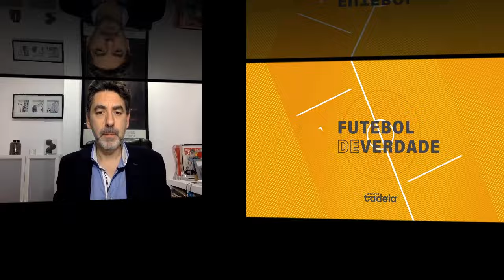Futebol de Verdade Flash: UD Leiria 0, Sporting 3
Comentário flash ao jogo entre a UD Leiria e o Sporting desta noite.

O Futebol de Verdade está também disponível em formato podcast